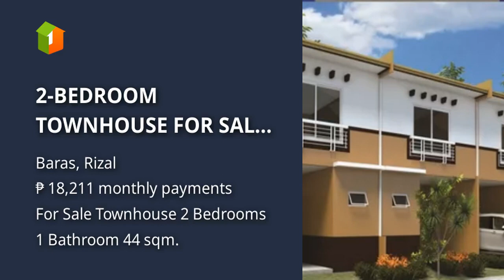2-BEDROOM TOWNHOUSE FOR SALE IN BARAS RIZAL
2-BEDROOM TOWNHOUSE FOR SALE IN BARAS RIZAL
House Type: Townhouse
Number of Bedrooms: 2
Number of Bathrooms: 1
Floor Area in sqm: 44 sqm.